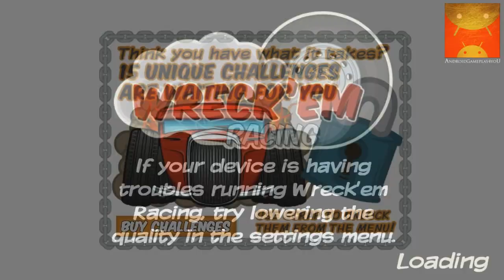Wreck'em Racing Android HD GamePlay Trailer [Game For Kids]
Can you survive the desert? Track generation and oddball powers combine for an explosive top down driving experience. You can race'em or wreck'em, the choice is yours!
Wreck'em Racing is a free to play top down racing game set in the unrelenting desert. Bored of racing the same tracks over and over? Our new track generation system means that you will never have to race the same track twice. Better get those reflexes finely tuned...
Choose from 9 oddball powers and four distinct chassis types to find that killer combo which perfectly compliments your racing style. Race or wreck, both paths can lead to victory. Fancy a car that can absorb more damage and escape underground? Perhaps a car that can leave opponents in the dust and has a nifty shield for those more hair-raising moments? Wait, wait, maybe a car that lures opponents to shoot at a hologram and bounces the damage right back? All this and more is possible in Wreck'em Racing!
Keep yourself entertained with missions and challenges. Missions add an extra layer of fun and challenge to races. Challenges are specific scenarios designed to make you howl with frustration until you taste the sweet sweet nectar that is success.
Use the Garage to build a car you like independent of performance. We have 4x4's, sports cars and even a hovercraft for you to get behind the wheel of. Fancy some wheel spikes? Done. Want some armour plating? Sure. Bull bars? O.K.
So what are you waiting for? Get out there driver, whether you want to race'em or wreck'em you are in for a blast!
*Procedural generation, never race the same track twice.
*Oddball powers, from missiles to mole cars.
*Roadside traps, a fun new way to wreck.
*Missions, 40 missions to test your skill in-race.
*Challenge mode, 18 individual challenges.
*Car customisation, choose your look.
for more info about Ludobit.
CRASHES:
If you have an older phone and you find that the game crashes when you try to race, please turn the graphics (in the settings menu) to medium or low. If the game continues to crash, feel free to email us and explain exactly how and when it crashes (saying what device you have) and we will do our best to rectify the problem. Please remember we are a very small team and we work from our homes. We thank you for your support and patience.
PERMISSIONS
Wreck'em Racing will ask for some permissions upon installing the game. Here is a list of the permissions we require and the reasons we require them:
Playhaven and Tapjoy are the plugins we are using for our advertising. They are both large reputable companies used by many many games on the store.